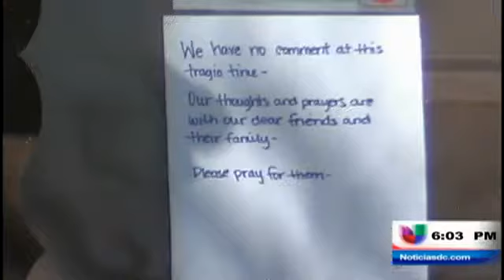Policía mata a su hijo por defender a su esposa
(Entravision) Washington D.C. - Un policía del Condado de Montgomery le quitó la vida a su hijo cuando salió en defensa de su esposa.